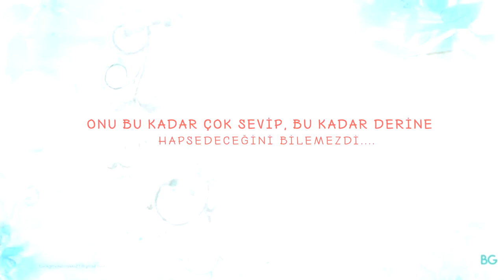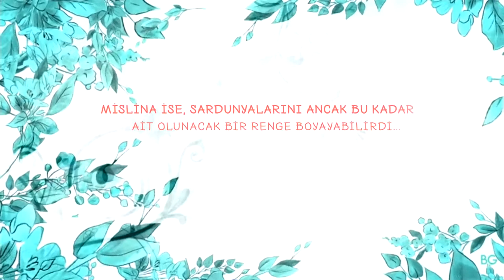Mürekkebe Boyanan Sardunya - Sümeyye Demirkan